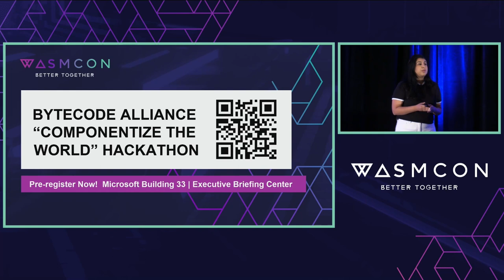Keynote: Welcome Back - Michelle Dhanani, Principal Software Engineer & Founding Member, Fermyon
Keynote: Welcome Back - Michelle Dhanani, Principal Software Engineer & Founding Member, Fermyon & WasmCon Co-Chair